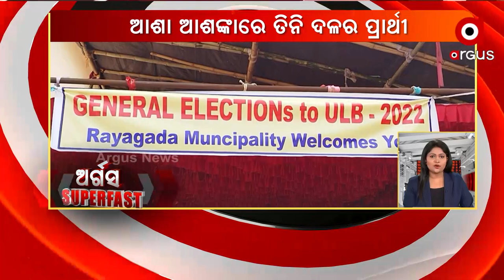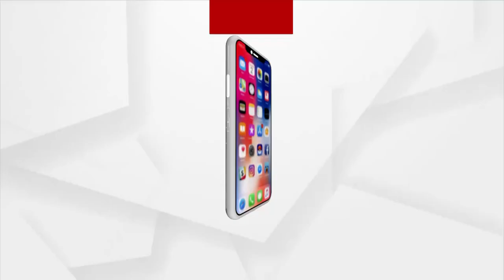Argus Super fast | 25 Mar 2022 | Argus News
+ ଆଜି ଉତ୍ତରପ୍ରଦେଶ ମୁଖ୍ୟମନ୍ତ୍ରୀ ଭାବେ ଶପଥ ନେବେ ଯୋଗୀ ଆଦିତ୍ୟନାଥ
+ ଆଜିଠୁ ଆରମ୍ଭ ହେଉଛି ବିଧାନସଭା ବଜେଟ ଅଧିବେଶନ
+ ଯୁକ୍ତ ୨ ପରୀକ୍ଷା ନେଇ ବଦଳିଲା ସୂଚୀ
+ ପ୍ରଚଣ୍ଡ ଗ୍ରୀଷ୍ମ ପ୍ରଭାବରୁ ମିଳିବ ସାମାନ୍ୟ ଆସ୍ବସ୍ତି
+ ପୌର ନିର୍ବାଚନ ସମୟରେ ରାଜ୍ୟର ବିଭିନ୍ନ ସ୍ଥାନରେ ଦେଖିବାକୁ ମିଳିଛି ରାଜନୈତିକ ହିଂସା